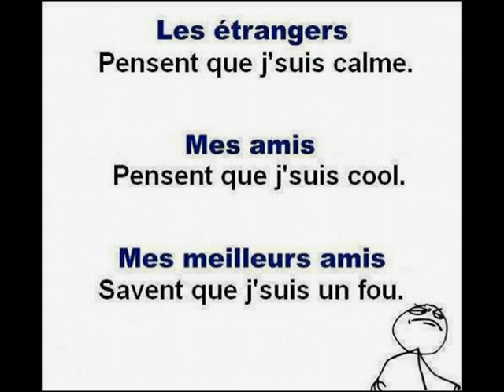LILONG FLORIBERT MES 2 FILLES ELODIE ET LOVELY 2013 GUADELOUPE 97 1 BIG UP !